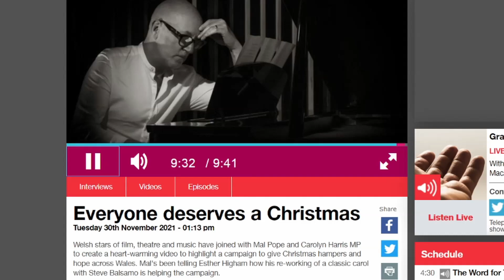The Story behind 'Little Town' with Esther Higham Premier radio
Mal Pope chatting to Esther Higham on premier radio 30.11.21